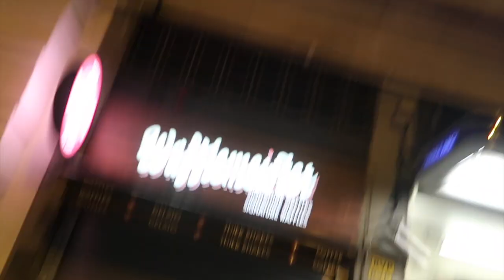A Drunk Night Out In Central London - A Day In Da Life (ep46)